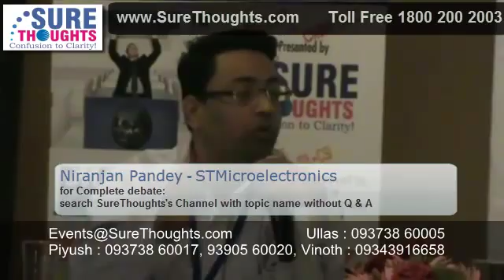Among People Processes Products and Partners Processes are most important for Managing Services Q and A